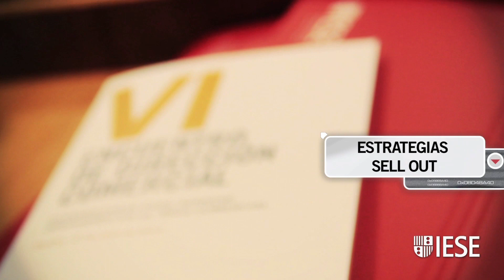Cinco innovaciones comerciales de éxito. VI Encuentro de dirección comercial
¿Qué innovaciones comerciales pueden contribuir a impulsar las ventas en la actual situación económica? Los directores generales en España de Swatch Group, Allianz, González Byass, Frit Ravich y Wolters Kluwer contestan a esta pregunta.